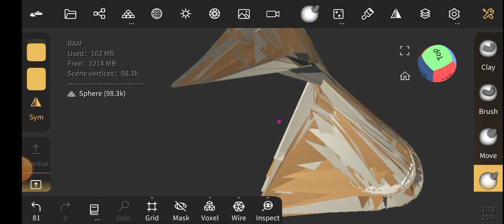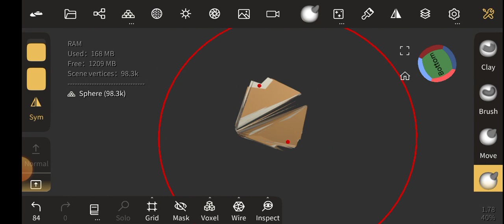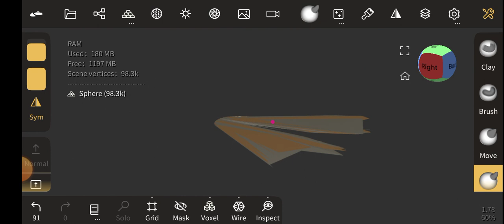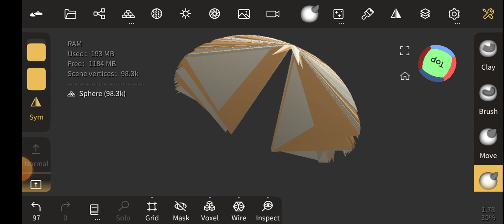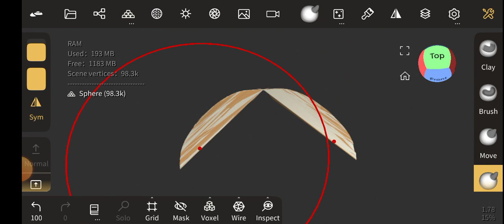NOMAD sculpt random video (2)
NOMAD random video